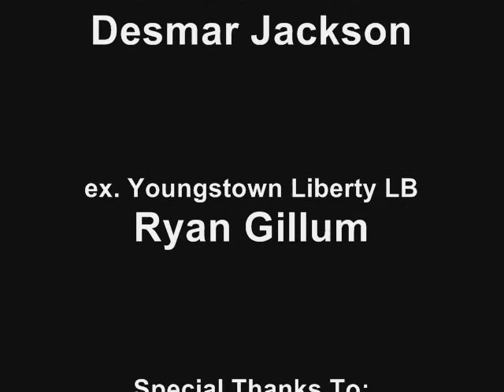Mahoning Valley Football 2007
the best of the best from Youngstown/Warren Ohio. Feat. Dan McCarthy, Mike Zordich, Sal Battles, and several others.